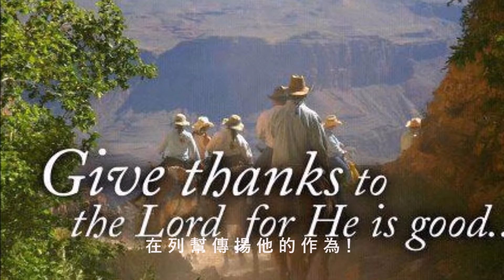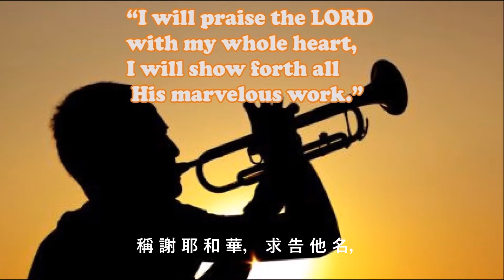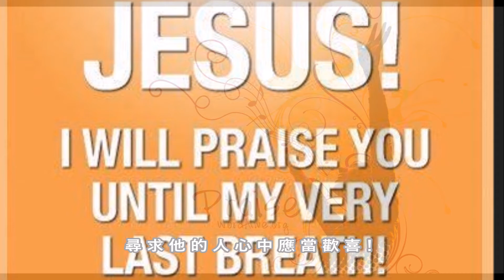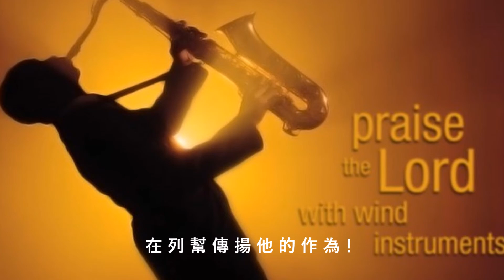稱謝耶和華 (粵語三音版)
歌詞:
稱謝耶和華，求告他名，
在列幫傳揚他的作為！
我們要向他唱詩歌頌，
談論他奇妙的作為！

要以他的聖名誇耀！
尋求他的人心中應當歡喜！
尋求神和他的能力，
時常不斷尋求他的面。

亞伯拉罕的後裔哪！
神所揀選雅各的子孫們哪！
記念他奇妙的作為，
記念他的神蹟和判語。

耶和華是我們的神，
他公義的判斷充滿了世界。
他永遠記念他的約，
他也不忘記他的應許。